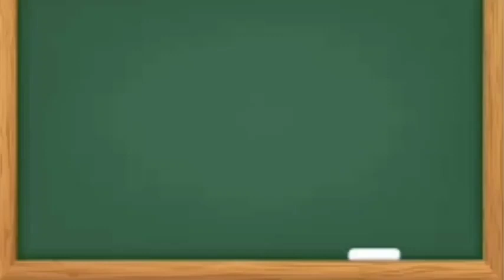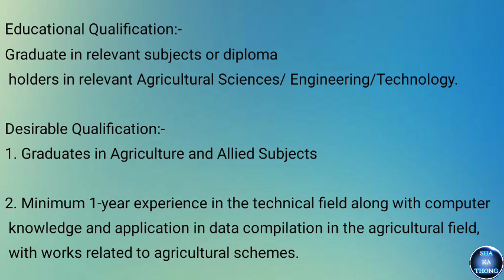KHUBOR LAITKAM [ 30.AUG.22 ] || ICAR UMIAM || Meghalaya Job 2022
EDUCATIONAL
@Sha Ka Thong Channel

Meghalaya government job 2022
Central government job 2022
Khubor Laitkam
Meghalaya job 2022
State Government job 2022